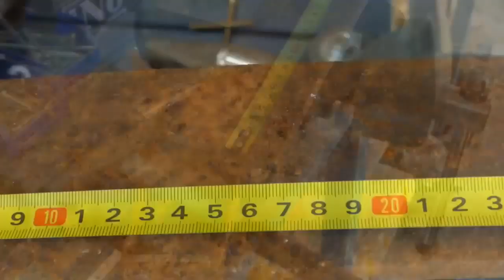TOP 5 SMART DIY INVENTIONS